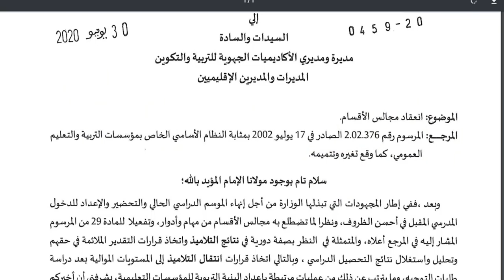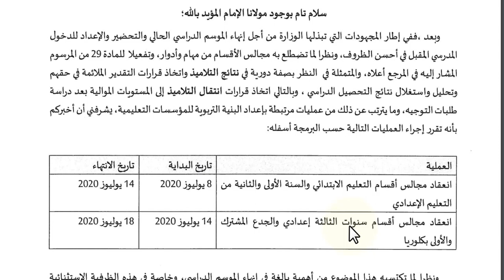رسميا وزارة التربية الوطنية تحدد تاريخ انعقاد مجالس الاقسام للبث في نجاح التلاميذ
السلام عليكم
تجدون في هذا الفيديو :

عاجل ! وزارة التربية الوطنية تعلن عن تاريخ إنعقاد مجالس الأقسام و تاريخ النتائج و عتبة النجاح 2020 🎓

طريقة الحصول على كلمة السر مسار للتلميذ دون طلبه من الإدارة أو استرجاعه في حالة نسيانه

تصحيح نموذج الفرض الثاني للسنة الثانية اعدادي مادة الفيزياء و الكيمياء ~العدسات الرقيقةو الانتشار
السلام عليكم
|تصحيح الفرض الاول للدورة الثانية  للسنة الثانية أعدادي |مادة الفيزياء و الكيمياء محور الضوءو الصورة
لتحميل الفرض :
للانضمام الى صفحتنا على الفيسبوك : ostadlife
الدورة الثانية